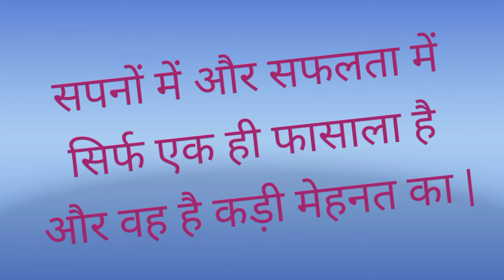Positive Thoughts In Our Life In Hindi &English Gvl mitra@...